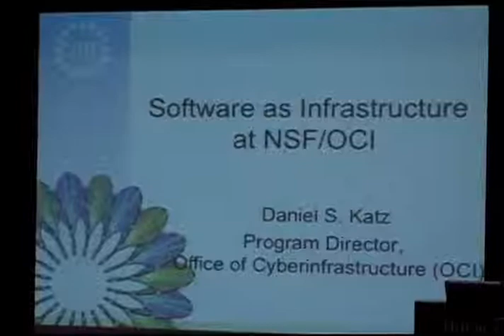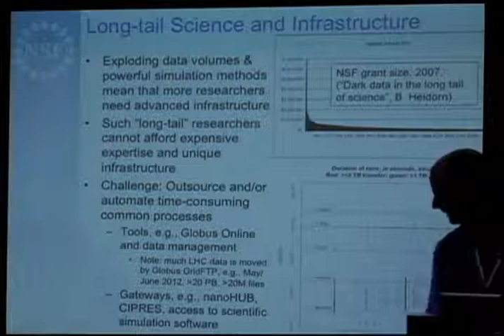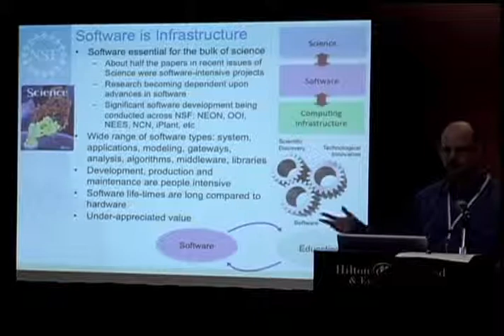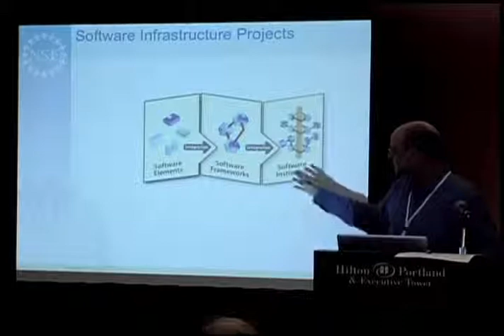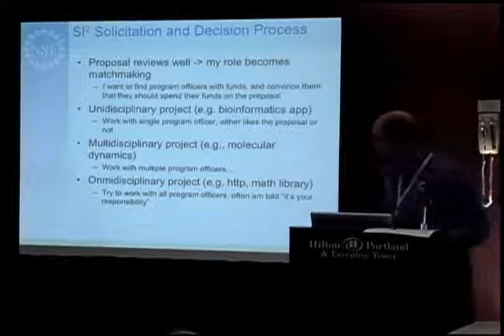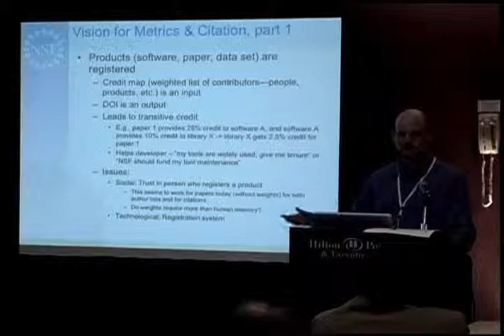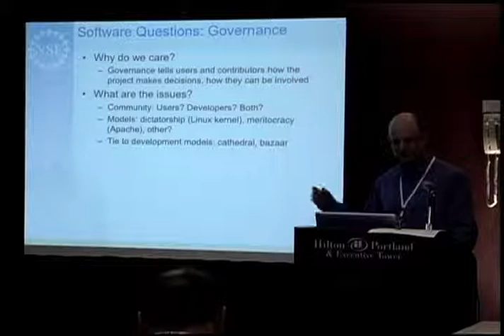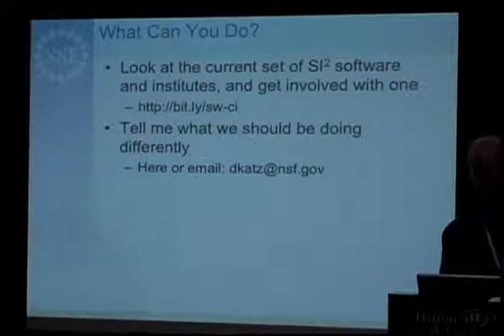Software as Infrastructure at NSF/OCI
Daniel Katz
ApacheCon NA 2013
Apache in Science